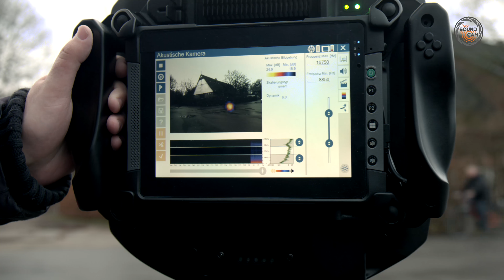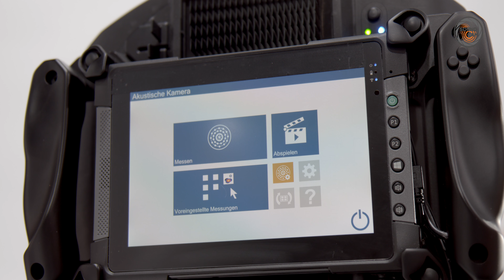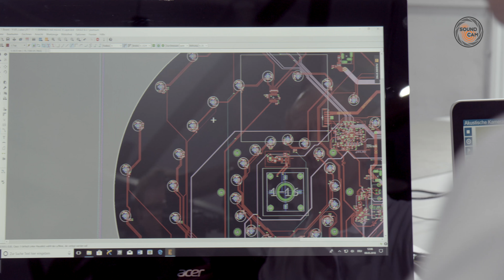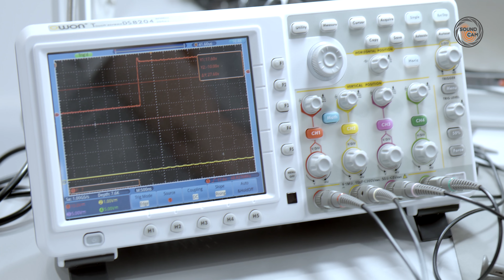SoundCam macht Geräusche in Echtzeit sichtbar - SoundCam auf Kickstarter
Mit der SoundCam lassen sich Lärmquellen sichtbar machen. Die Kamera verfügt über mehrere Mikrofone und ein Display, auf dem die Richtung, aus der die Geräusche kommen, im Bild visualisiert wird.